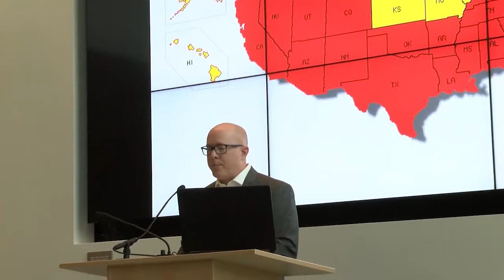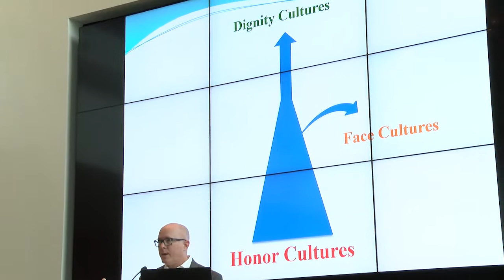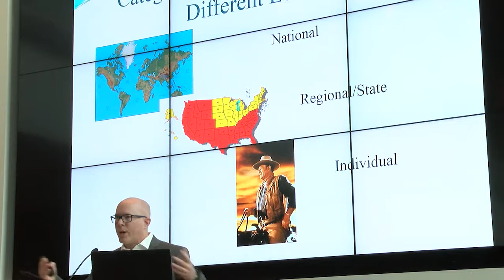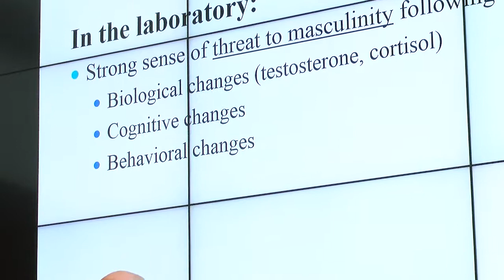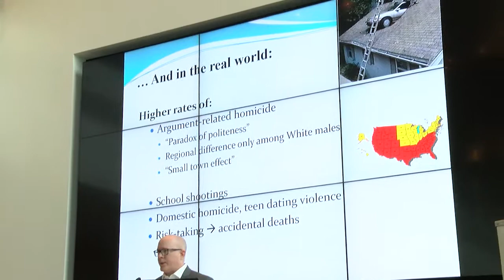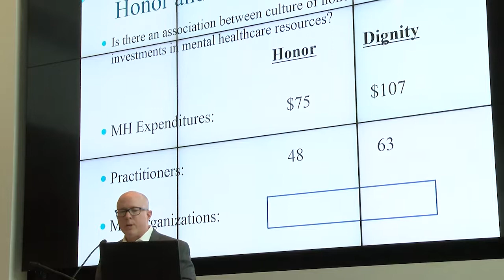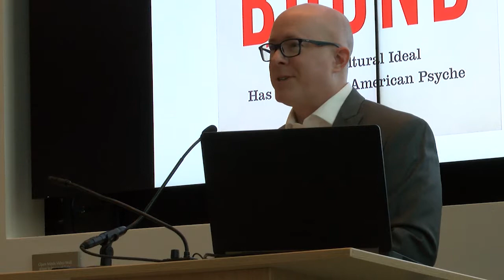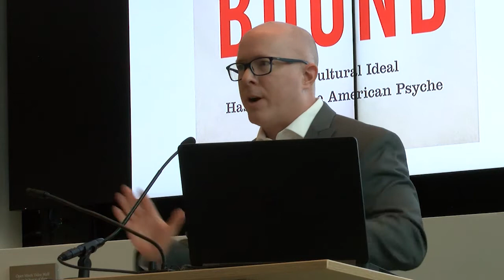Classroom Connect 2018 | Ryan Brown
When Culture Kills: Well-Being and the Cultural Ideology of Honor
with Ryan Brown, managing director for measurement, Doerr Institute for New Leaders at Rice University.